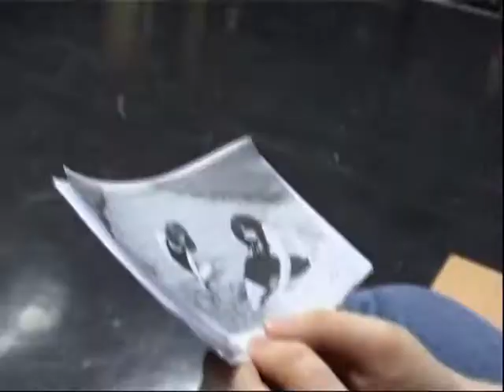Media Work Experience: MTV BOOM! Competition Entry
This music video extract was produced as part of Y10 Media Work Experience project for entry into the competition in 2006. All of the videos seen in this section were shortlisted for an award. 6 out of 7 entries were shortlisted in various categories.